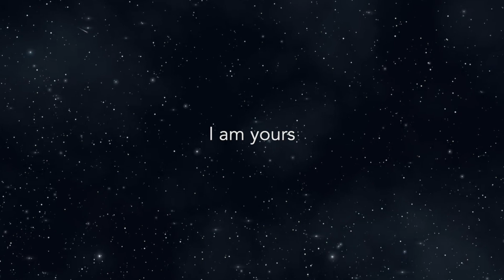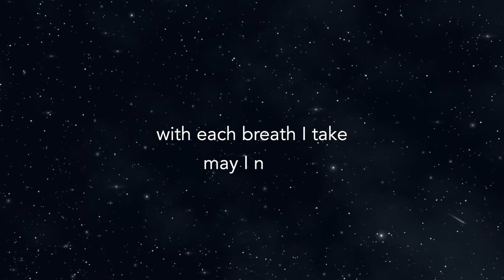FADING - Ben & Nina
“Divine Mother, like the Heavens at night, silent and vast,
merge my Being in your Timeless immensity.” - Mooji

Fading

From your very first kiss
I felt your love sublime
Now I am yours

Now where need I look
to find you I know
in my heart
forever so

Fading into the light

Like the heavens at night
silent and vast
merge me

You bring me to life
with each breath I take
may I never
make the same mistake.

Fading into the night

Written by Ben Zabbia
Vocals - Ben & Nina
Guitar, Production & Recording - Ben

Credits:
Starfield Motion Background by: "AAvfx"
 / dvdangor2011